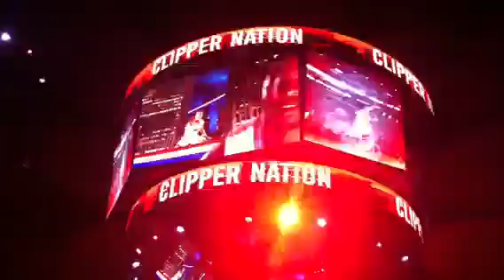Raptors vs Clippers starting lineups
No cp3 again... Hooefully he is back soon.